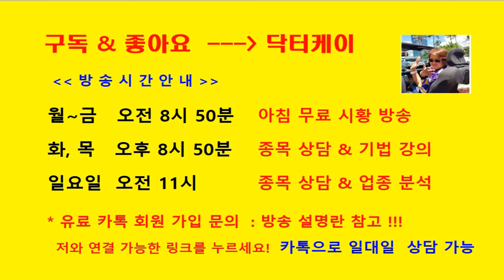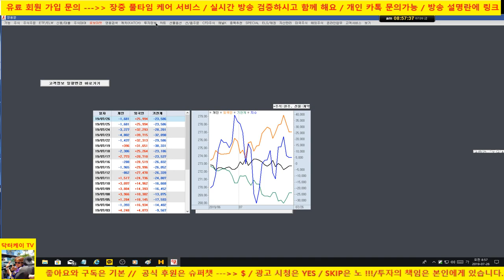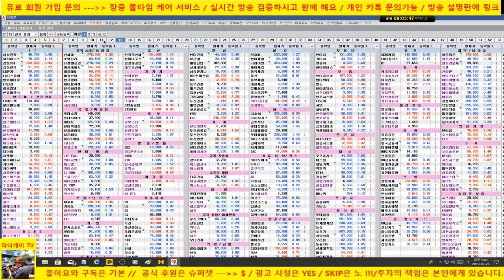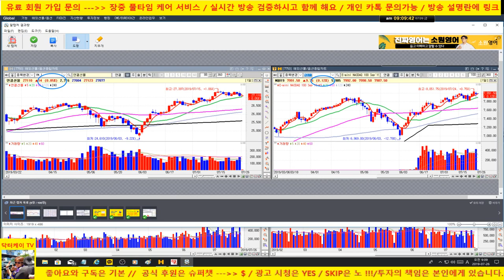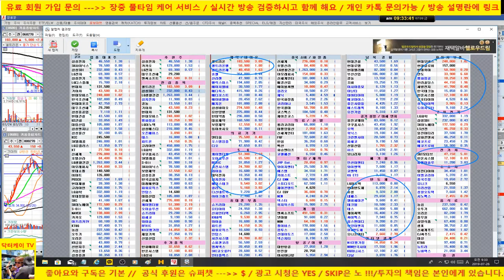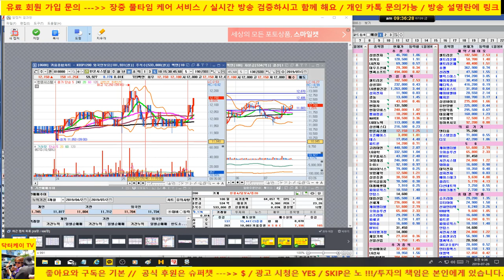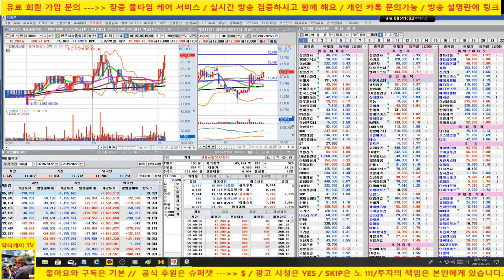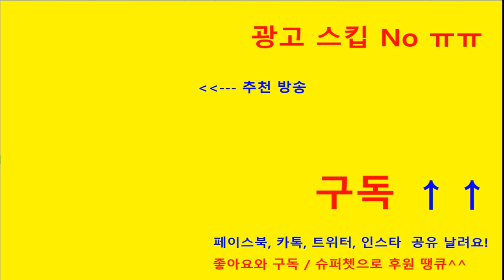[주식]코스닥 저점 이탈 예고 적중/삼성전자, 카카오, 엔씨소프트 양호/셀트리온 강한 반등/190726/닥터케이 주식아카데미/무료 주식방송